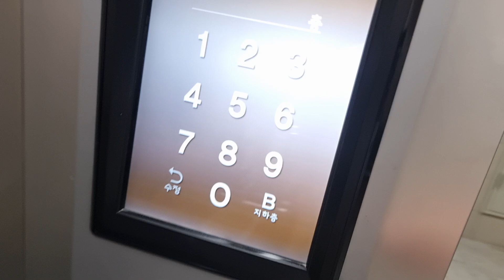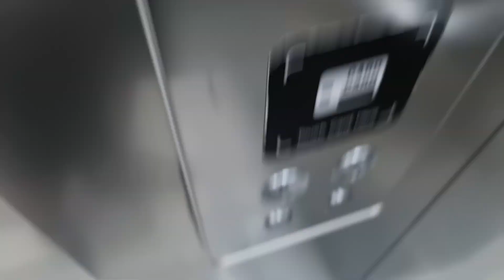[2016 WBLX1] 경기도 고양시 일산동구 한류월드로 281(장항동) EBS 현대엘리베이터 탑사기 (다른구간)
2~9층은 카드키가 필요하며, 목적층과 마지막에 승객탑승한것과 제 얼굴이 보인 점 양해바랍니다.

* 여기는 내부에 안내데스크가 있고 사원들이 상당히 혼잡할 수 있으니 탑사시 주의하십시오.

EBS방송국 일산사옥 되시겠습니다.

-- [건물 소개] --
아쿠아플라넷 건너편에 있는 대규모 방송국 일산신사옥으로, 옛날에는 빈 벌판 공원이었다가 2015년부터 사옥을 짓기 시작하였으며, 2017년에 신축사옥으로 EBS방송국이 탄생하였으며, EBS 사원 외에는 출입이 불가능하므로 1층과 B1층만 입장이 가능하며, 거기에는 다양한 것들도 볼수있고 카페도 입점되어 있다고 하네요. 그리고 또 일반인도 타는 엘베는 카드키로 막아놓기까지하고 2층부터는 개찰구를 통해 들어가야만 했네요.

메인구간은 2016년말에 설치된 현대엘리베이터 WBHS1(411)이 총 5대가 설치되어 운행하고 있으며, WBHS1의 기어리스 후속작 모델형 기어리스가 탑재되었습니다. 메인용이라 그런지 20층까지 운행한다고 하며 스피드게이트가 있어서 탑사가 불가능하며, 그 안으로 비상용엘베에 다른구간까지 있다고 들었으며, 또 후문 옆에 카페가 있는데 카페 그 옆으로 WBLX1이 B3~9층짜리 구간을 운영하고 있습니다. 다만 그 구간도 2층부터는 카드키가 필요하며 입장이 불가능하더라죠. 그리고 또 B1~6층짜리 1대가 있는데 어디인지는 모르고, 메인구간 B3~20층짜리 비상용 1대에  B3~9층짜리 비상용 1대 구간이 또 들어있어요. 이렇게 해서 총 8대가 운행중에 있습니다.

옵션은 외부 홀랜턴에 내부에는 터치식 키패드가 적용되었으며, 카드키때문에 시연은 하지 못했습니다. 디자인은 스테인리스 내장재가 적용된 영락없는 무옵션으로 적용되었으며, 속력은 행정거리 12층에 120m/min으로 빠른 속력을 보여주네요.

승차감은 나쁘지 않았으며, 움직이는데 권상기소음도 안정적이고 가감속도 부드러웠습니다.

-- [그 외] --
참고로 메인구간은 키패드에 풀옵션, 디자인도 SS급으로 적용되었는데 심지어 외부차임음까지 적용되었다고 합니다. 거기는 스피드게이트로 통제되어있어서 탑사할수가 없었습니다. 그리고 B1~6층구간은 또 어디에있는지 몰라서 생략했습니다.

2016년 12월 14일 설치, 현대엘리베이터 WBLX1
2024년 7월 31일 14시 0분 촬영

승강기번호(ID) : 2172-160

건물용도 : 방송통신시설-방송통신시설
위치 : 경기도 고양시 일산동구 한류월드로 281(장항동)

설치장소 : 1-6(6호기)
제조업체 : 현대엘리베이터(주)
권상제어방식 : 로프식-VVVF
설치일자/최초설치일자 : 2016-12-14/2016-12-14
종류 : 장애인용
운행구간 : B3 ~ B2 , 1 (2 ~ 9층 카드키 필요)
정원 및 적재하중 : 17 인승 / 1150kg
정격속력 : 120m/min (7.2km/h / 2.00m/s)
층표시기 : 세그먼트 TFT (외부) / STN-LCD (내부)
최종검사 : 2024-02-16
선임일자 :
보수업체 : 현대엘리베이터(주)강서지사
모델명 : WBLX1

*평가
승강기 관리상태 : S
디자인&내장재 : A
버튼 : S
층표시기 : S
알림음 및 안내방송 : A
승차감 : S